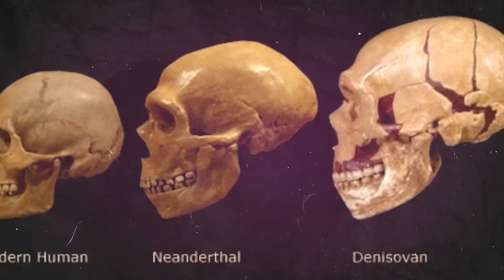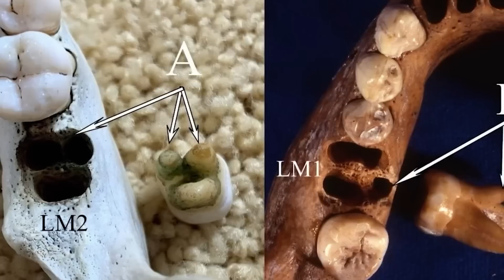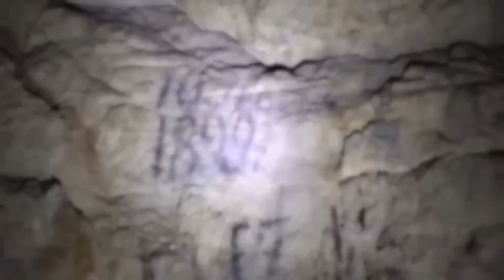Archaeologists Discovered Non-Human DNA Inside An Ancient Cave And It's Not What You Think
Deep in Siberia's Denisova Cave, archaeologists unearthed bone fragments with non-human DNA, challenging our understanding of human origins.  Explore evidence of a previously unknown hominin species, distinct from Neanderthals and modern humans. Discover intricate jewelry and tools found alongside the bone fragments, offering glimpses into their culture.  Witness the awe-inspiring beauty of the cave itself, with its towering stalactites and hidden chambers. Unravel the mysteries of Denisova Cave and its extraordinary inhabitants. This story will forever change our understanding of human history.